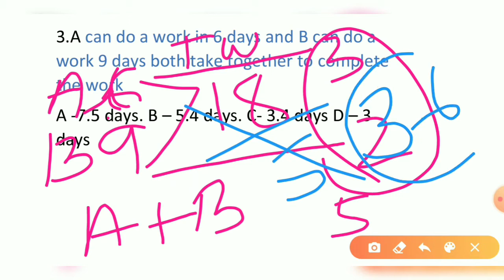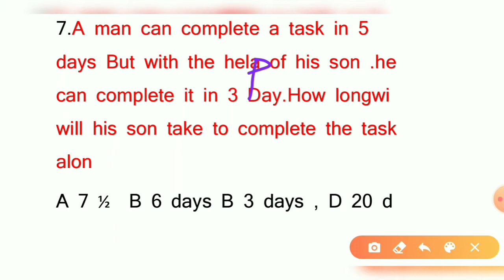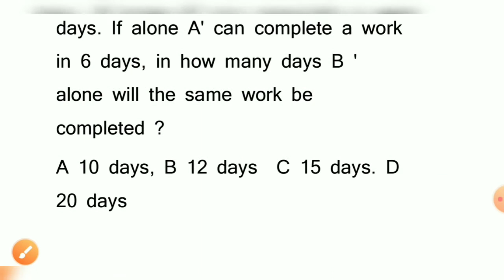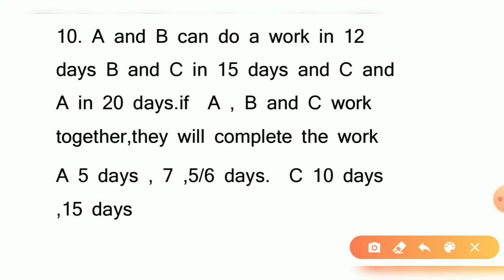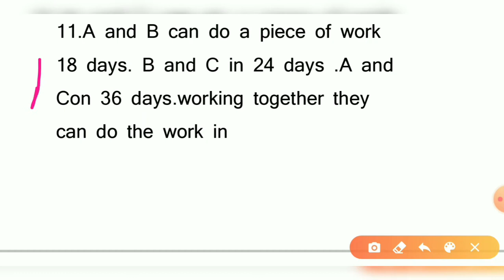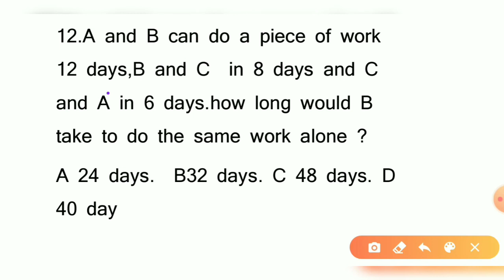Time & work in odia math class ll math class Time and work